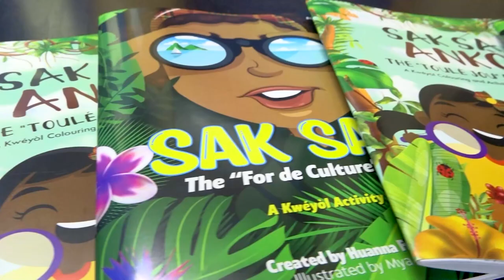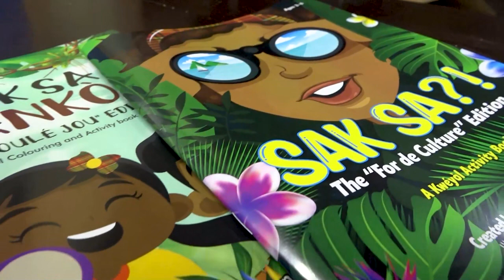Morning Show - January 15th, 2024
00:00 Huanna Leon
09:03 Elegante Claire Cosmetics
15:30 SocaCize